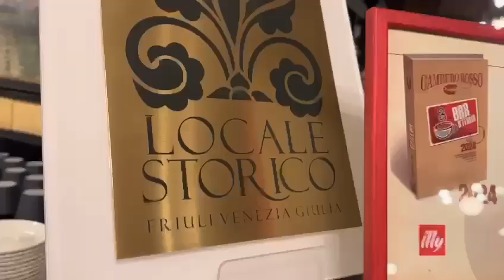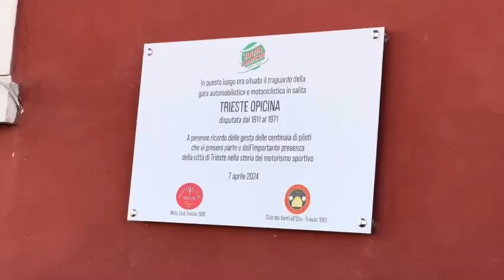Salita dei Campioni 2024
Breve video della manifestazione.